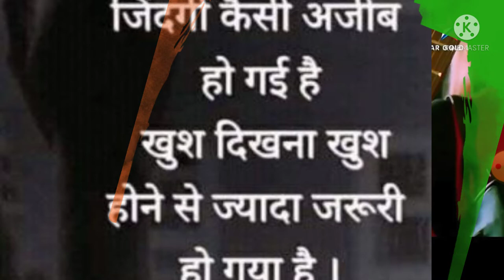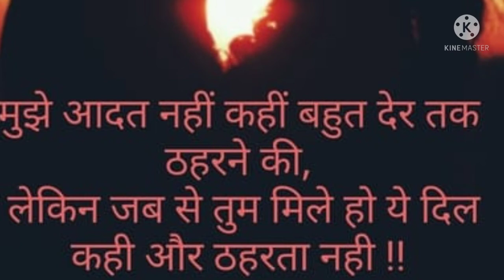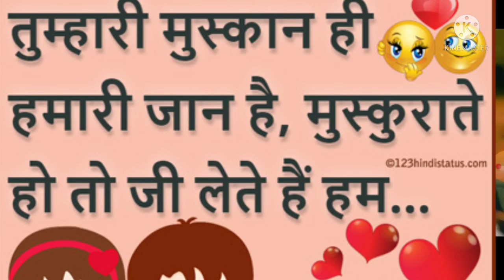Mera Dil jis dil pe Fida he. ek dilruba he. Hindi song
video highlights

akhay Kumar&karna Kapoor
singer- Udit Narayan
मेरा दिल जिस दिल पे फिदा हैं
एक दिलरुबा हैं, एक दिलरुबा हैं
ha, दिलरूबा हैं, एक दिलरुबा हैं

मेरी उल्फत मेरी वफ़ा हैं
वो दिलरुबा हैं वो दिलरुबा हैं
हा, दिलरूबा हैं वो दिलरुबा हैं
हा, दिलरूबा हैं, एक दिलरुबा हैं

जी करता हैं, तेरी जुल्फों से खेलुं
जी करता हैं, तुझे बाहों में ले लु...
जी करता हैं, तेरी आँखों को चुमूं
जी करता हैं, तेरे इश्क़ में झुमुं

हाये, दिल करता हैं, तेरा सपना सजालुं
दिल करता हैं, तुझे अपना बनालू
दिल करता हैं, तुझे दिल मैं छुपालु
दिल करता हैं तुझे तुझसे चुरालु..
सबसे दिलकश जिसकी अदा हैं..

मैंने सनम तुझे प्यार किया हैं
सिर्फ तेरा इंतज़ार किया हैं...
मुझसे निगाहें कही फेर ना लेना
मैंने तोह तेरा ऐतबार किया हैं

हाये, तेरे ख्यालों में खोया रहूँगा
तेरे लिए हर दर्द सहूंगा
मेरे लिए तुझे भेजा हैं रब ने
सारे ज़माने से मैं ये कहूंगा
हो जिसका जादू मुझपे चला हैं
जिसका जादू मुझपे चला हैं